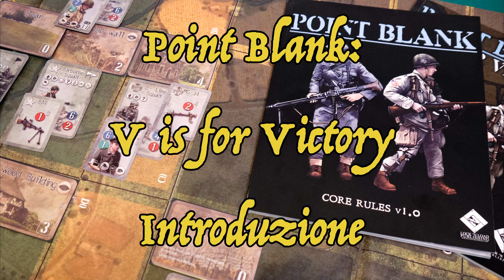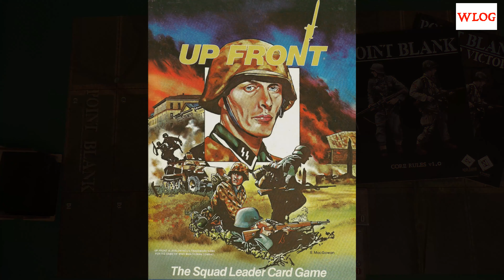WLOG - Point Blank: V is for Victory (1di3 - Introduzione)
Di giochi sulla Seconda guerra mondiale ce ne sono tanti. Di giochi tattici fatti solo con le carte ce ne sono tanti. Ma Point Blank: V is for Victory promette di essere un gioco di carte tattico sulla Seconda guerra mondiale diverso da tutti gli altri, compresi i suoi più che illustri predecessori. Vediamo se le promesse sono state mantenute…

(The turn of a friendly Cover! card…)